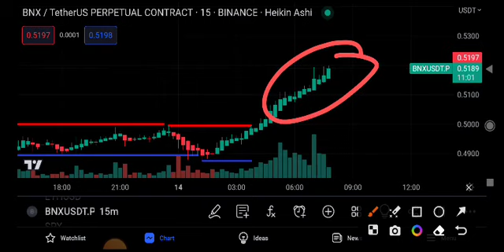BNX Coin Price Prediction Today! BNX Coin News Today